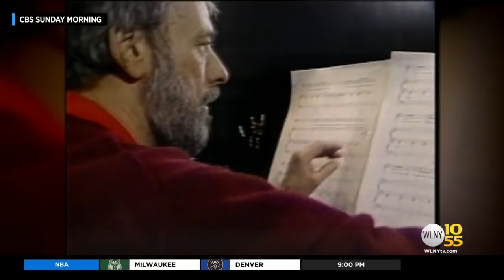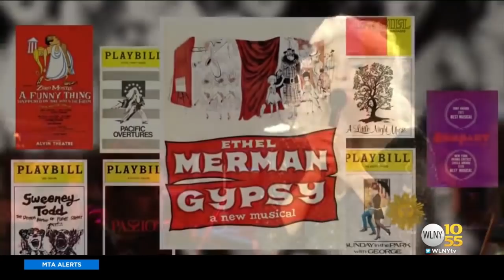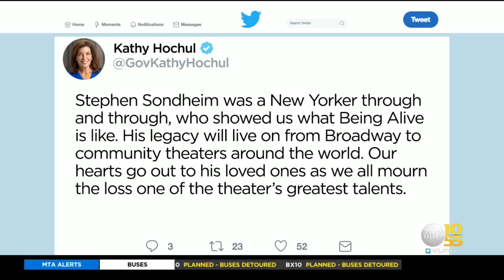Broadway Legend Stephen Sondheim Dead At 91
CBS2's Dana Tyler looks back at his remarkable career.